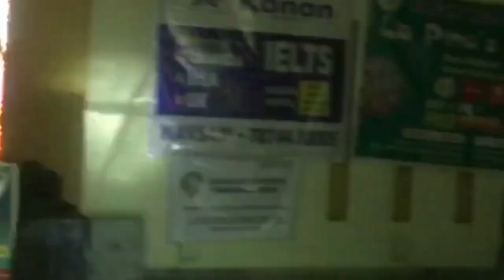Freshwell Vlog | SS Agrawal Freshwell vlog | Megh Rathod | djtoons | rapper je